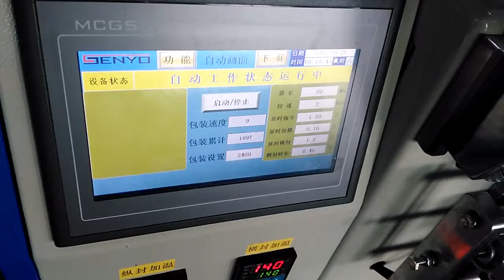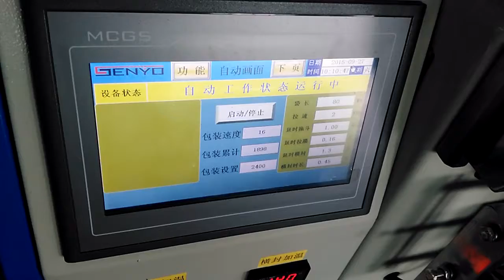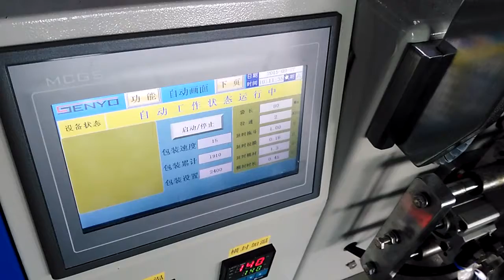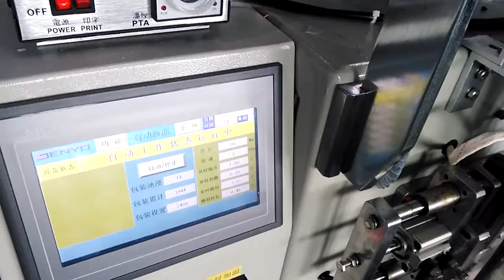Metal Packaging Machine Counting Packaging Machine Toy Packaging Machine